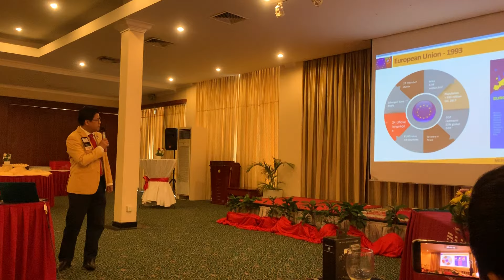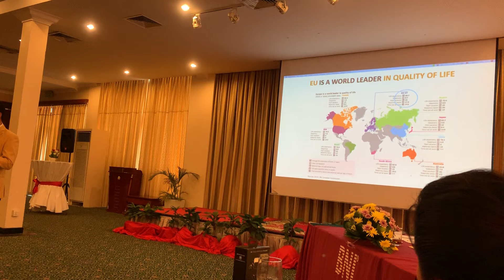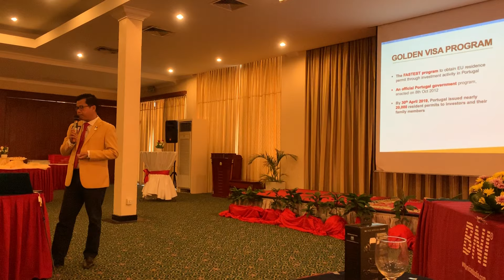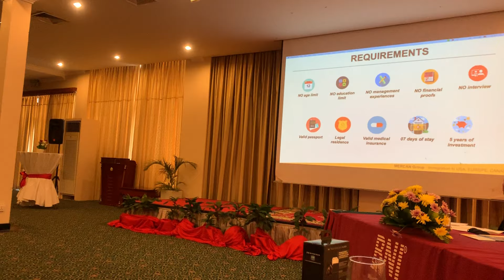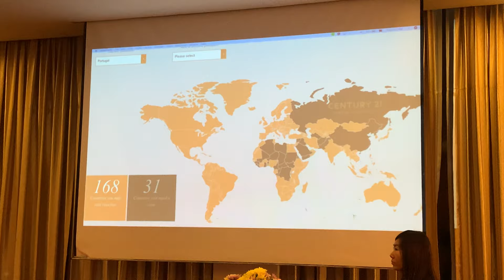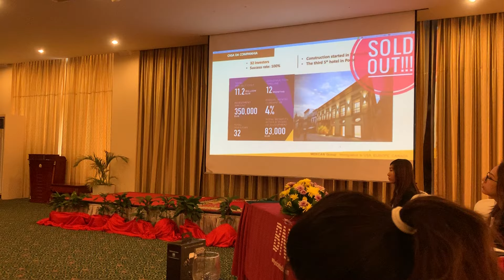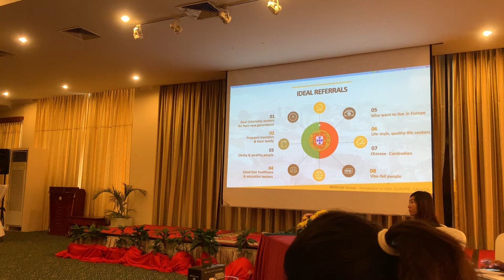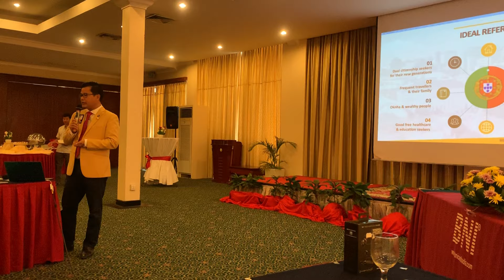Investment in Portugal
Golden Visa Program